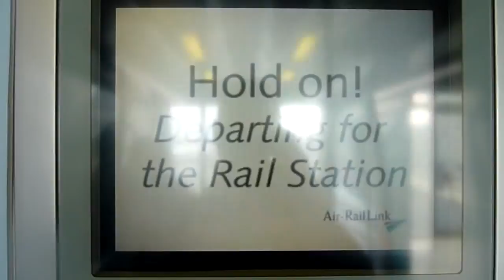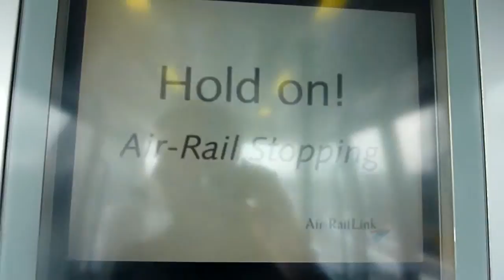train_02.mov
The video on the Birmingham airport train